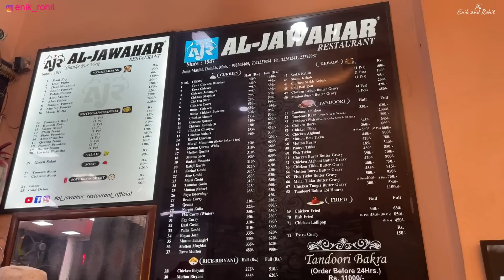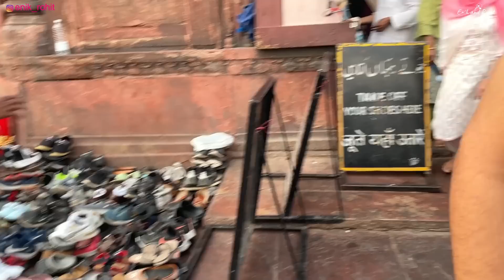SUASANA BULAN RAMADHAN DI JAMA MASJID INDIA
Jama Masjid adalah salah satu Masjid terbesar di Delhi.